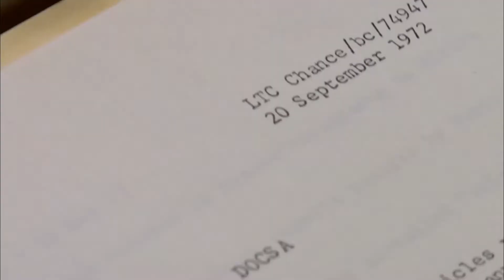10 Foreign shows which got International fans thanks to YouTube | SimblyCurious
Concept by - Harish.V
Researched by - Harish.V